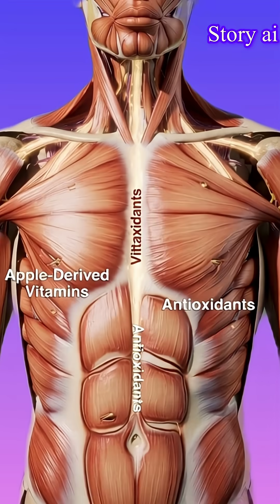“The Incredible Journey of an Apple Inside the Human Body”👍♥️history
A single bite of an apple begins an extraordinary journey inside the human body.
This 1-minute cinematic 3D anatomy video shows exactly how an apple travels from the mouth to the stomach, breaks down inside the intestines, transforms into nutrients, and powers the entire body.

Watch glowing nutrients fuel the brain, strengthen the muscles, support gut bacteria, and energize the bloodstream.
See how an apple’s fiber, vitamins, and antioxidants illuminate the body from the inside — and learn about possible side effects like irritation, allergy, or temporary sugar rise.

A complete, visually stunning scientific breakdown… from the first bite to the final cell.